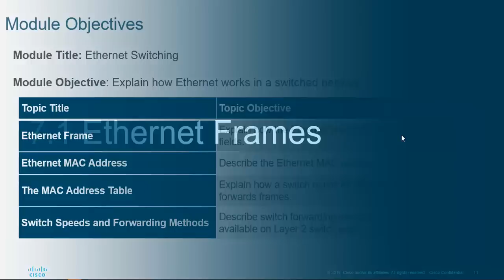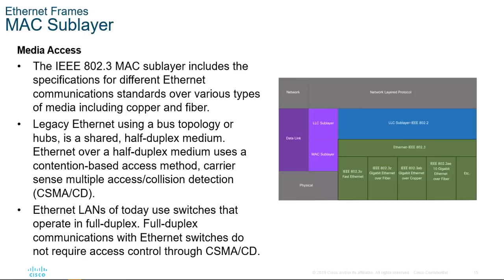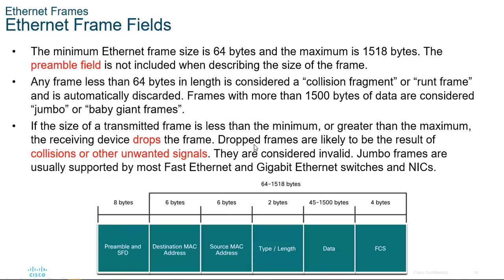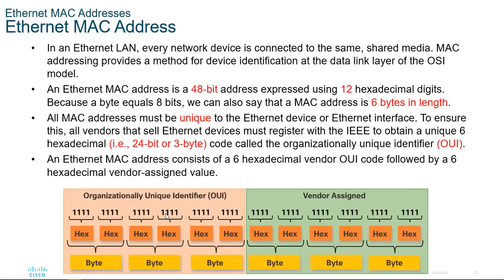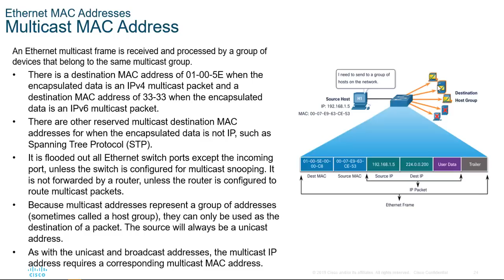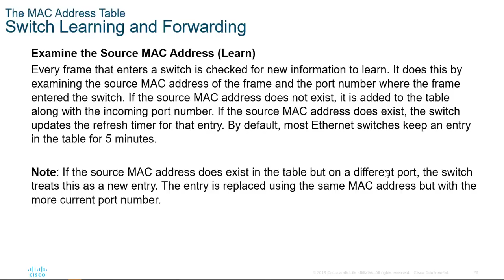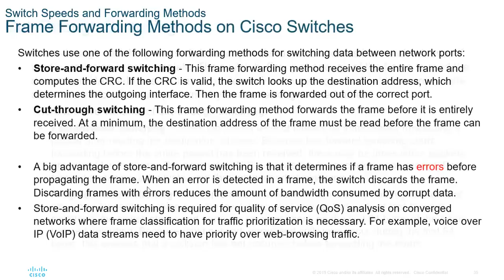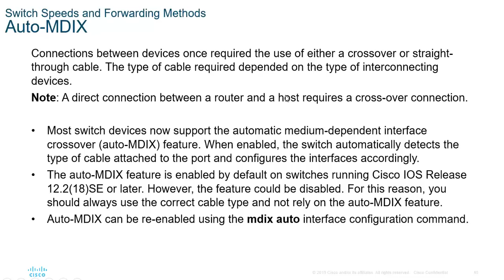Module 7 : Ethernet Switching